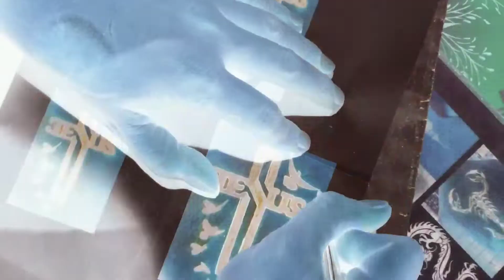napa nganga si kuya sa sakit| nerv tv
thanks for always watching my video